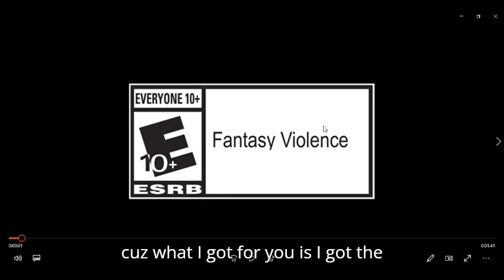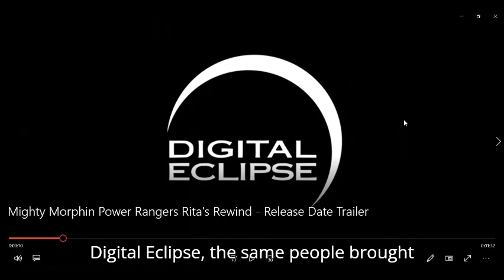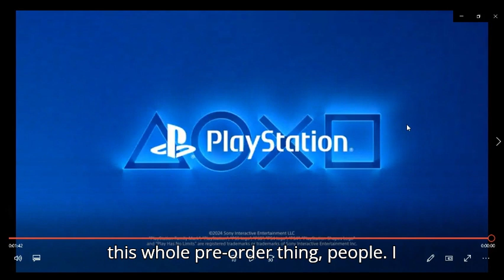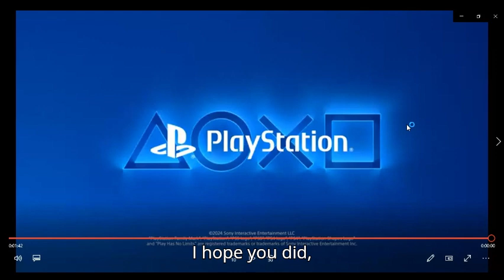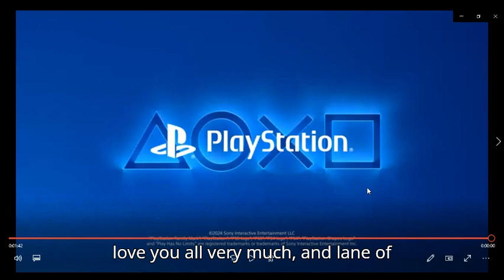mmpr Rita rewind release date tra1ler react1on